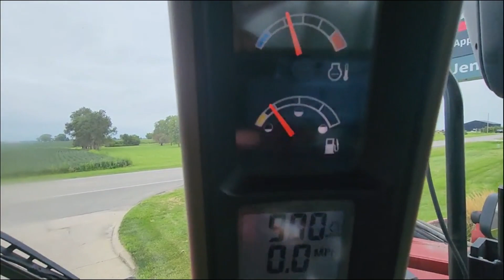2012 CASE IH PATRIOT 3330 For Sale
2012 Case IH Patriot 3330 Class 3 Sprayer,
Farmer Owned,
250 HP Diesel,
Case IH Surveyor Deluxe Cab,
Leather seat,
Buddy Seat,
AM/FM Radio,
A/C, Heat,
Single Beacon Light,
Light Package,
Power Adjustable Cab Mirrors,
Boom Mirrors,
Active Suspension,
Firestone 380/90R 46 row crop tires,
Row Crop Fenders,
Float Tires,
Hydrostat with Infinite Speed Control,
Case IH AFS Pro 700 Monitor,
AFS 372 Receiver,
AFS Accuguide NAV II Controller,
Accuboom Section Control,
Monitor Bar,
Autoboom with 5 sensors,
Aim Command Nozzle Control,
120 FT Boom, 7 Sections, 20-30" Spacing,
Wilger Dual Nozzle Bodies,
Foamer,
Raven Dual Tank Chemical Injection,
Suction Quick Fill Kit,
Three Inch Front and Side Fill,
LH Toolbox,

In Great shape for it's hours and age

On Lot - Jenner Ag - Harristown, IL